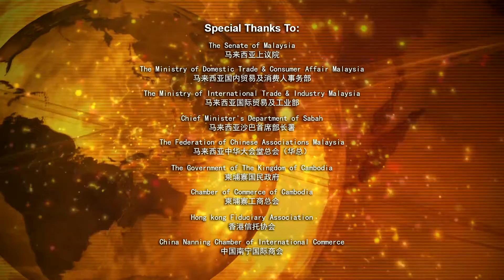18th-Winner's Sharing: Ultifresh Activewear Sdn. Bhd.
“The Asia Pacific International Honesty – Book Of Records” is a prestigious international business award which has been successfully organized for seventeen consecutive years since year 2002 by the Asia Pacific Top Excellence Brand Committee. More than 750 remarkable and honesty enterprises from the Asia Pacific countries and regions such as China, Hong Kong, Taiwan, Japan, Korea, USA, Singapore, Malaysia, Indonesia, Thailand, Brunei, Vietnam, India, Europe and etc., have been awarded-to-date. While many other business award recognise performance in terms of profits and corporate achievements, this award reward the outstanding Asia Pacific's enterprises and entrepreneurs who had demonstrated honesty and integrity in their business dealings. The Award is hailed as the International Business Oscar Award by China Central Television (the CCTV) in year 2011.